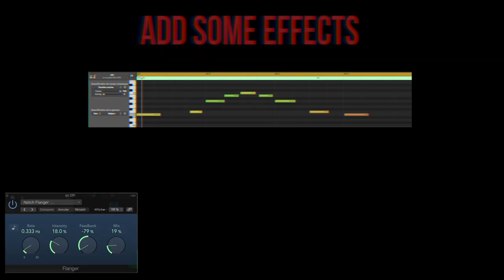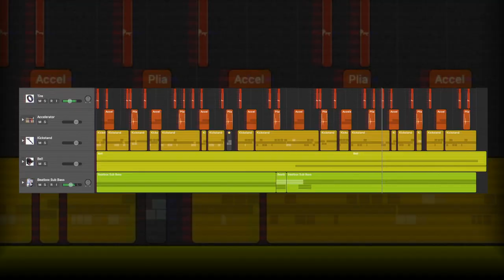I MADE A BEAT WITH A SCOOTER !